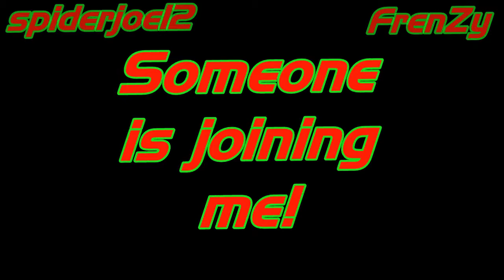The Island Of Sike trailer minecraft funny moments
A new set of videos are soon coming to youtube and I'm also being joined by FrenZy!